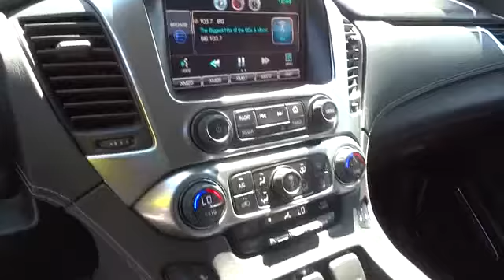2015 Chevrolet Tahoe San Francisco, Napa, Santa Rosa, Vallejo, Oakland, CA P1813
2015 Chevrolet Tahoe

CARFAX ONE OWNER**, LEATHER, NAVIGATION, and 20 INCH WHEELS. 4WD. Wow! What a sweetheart! My! My! My! What a deal! When was the last time you smiled as you turned the ignition key? Feel it again with this fantastic-looking 2015 Chevrolet Tahoe. GM Certified Pre-Owned means you not only get the reassurance of a 12mo/12,000-Mile Bumper-to-Bumper limited warranty, but also a 2yr/24,000-Mile Standard CPO Maintenance Plan, up to a 5-Year/100,000-Mile, $0 Deductible, Fully Transferable, Powertrain Limited Warranty, a 172-point inspection/reconditioning, 24/7 roadside assistance, Courtesy Transportation, 3-Day/150-Mile Customer Satisfaction Guarantee, 3 month trial OnStar Directions & Connections Service if available, SiriusXM Radio 3mo trial if available, and a vehicle history report. Your garage will only be the second one this one-owner Tahoe has parked in, and you can definitely see the pride of ownership it experienced in that first garage.